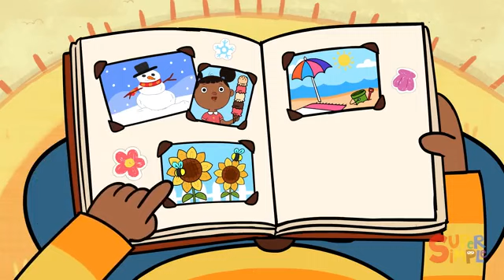Super Simple Songs 2022